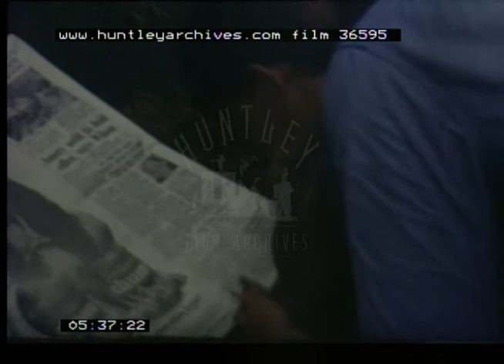Messing About On Boats, 1960s - Film 36595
Colour, amateur home movie of a boys group at the sailing wherries on the Norfolk Broads.  To Church, knot tieing lesson. Rambling, climbing, canoeing, possibly on the River Tweed, washing up at the campsite